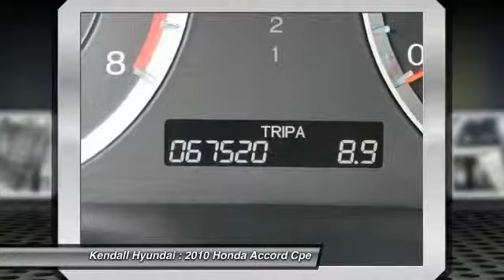2010 Honda Accord Cpe Miami FL V206892B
2010 Honda Accord Cpe EX-L - $15000

Kendall Hyundai
15895 S. Dixie Hwy

Don't miss this 2010 Honda Accord Cpe. Make a great choice today with this must-have vehicle. Learn more about this vehicle by contacting the dealership today and complete your driving dreams.